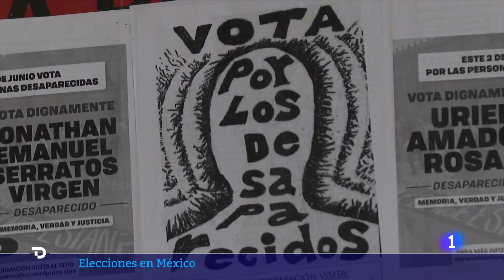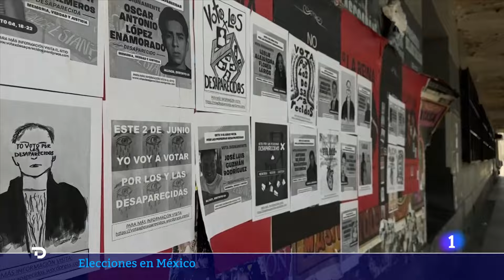MÉXICO: FAMILIARES de los más de 114.000 DESAPARECIDOS LANZAN una CAMPAÑA de VISIBILIZACIÓN | RTVE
En México, familiares de los más de 114.000 desaparecidos han lanzado una campaña para visibilizar su situación.

Mañana hay elecciones federales en el país y votarán nulo, escribiendo en la papeleta el nombre de una persona desaparecida.

La campaña “Vota por los desaparecidos” es una protesta contra la inacción de todos los partidos.